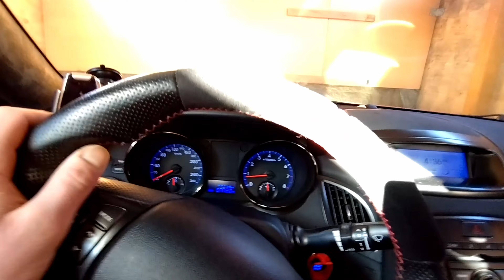First Washing Day Of The New Year 제네시스 쿠페 _-GannyGang-_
-An evaluation is welcome!
-About a subscription I would be very happy !
-Constructive criticism is of course also welcome!
! Support is not murder!

-Eine Bewertung ist gerne gesehen !
-Über ein Abo würde ich mich sehr freuen !
-Konstruktive Kritik ist natürlich auch erwünscht !
! Support ist kein Mord !
Mein Kanal / My Channel